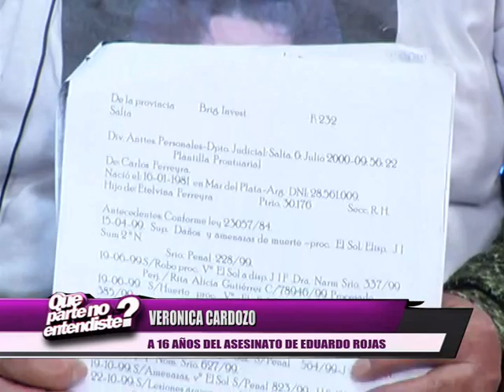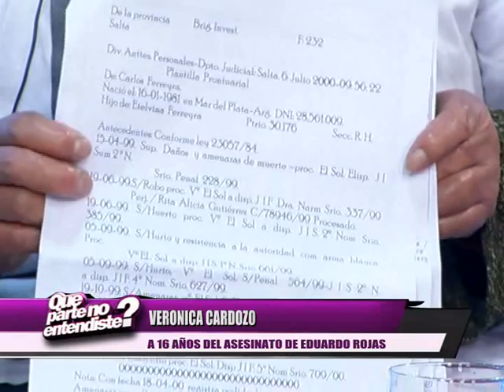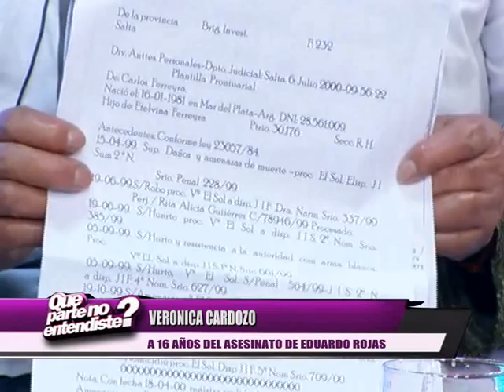El crimen de Eduardo Rojas: 16 años sin justicia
Eduardo Rojas fue asesinado el 4 de julio de 2000. Salía del Colegio 2 de Abril, en el que cursaba sus estudios. Uno sólo de sus asesinos fue condenado a tres años de prisión. Otro cirmen impune en Salta.